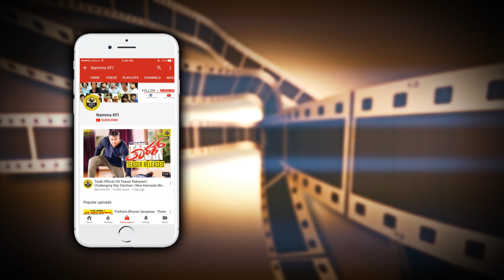Vinay Rajkumar Speaks About Tagaru Movie | Tagaru 125 Days Celebration | Ananthu V/S Nusrath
Vinay Rajkumar Speaks About Tagaru Movie | Tagaru 125 Days Celebration | Ananthu V/S Nusrath Movie Video.